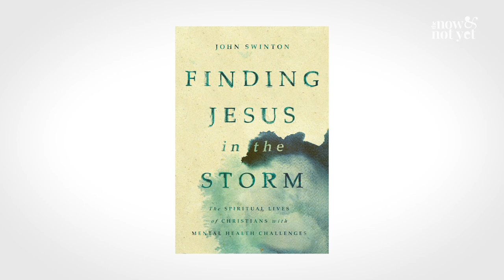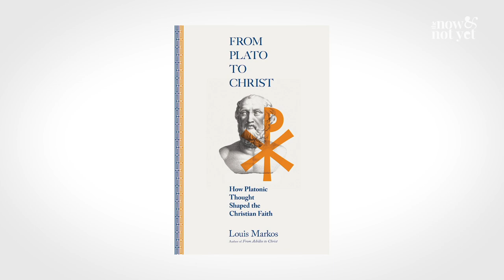The Now & Not Yet Episode 2 (S2)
The Now and Not Yet is back! The show that keeps you plugged into everything on the Bible, history, and theology.

In this episode, Dr Scott and Dr Mike touched on surviving deconstruction, how to keep your faith alive and more book reviews.

A random winner will be picked after each episode.

Timecodes
0:00 – Intro
0:53 – Surviving Deconstruction – A guide for Christians
6:23 – How does Mike Bird do to keep his faith alive?
7:48 – The book of Isaiah: the fifth gospel?
14:58 – Recommended book on interpreting Isaiah: The book of Isaiah and God’s Kingdom – Andrew T. Abernethy
15:18 – Hot off the press
16:35 – Confessions: A new translation – Sarah Ruden
17:50 – Finding Jesus in the Storm – John Swinton
18:45 – Spirituality and Wellbeing – Edited by Bettina E. Schimidt & Jeff Leonardi
19:43 – From Plato To Christ: How platonic thought shaped the Christian Faith – Louis Markos
22:15 – Episode Summary
23:15 – Book Giveaway Contest

📚 Featured Books in this Episode 📚
The book of Isaiah and God’s Kingdom: A Thematic-Theological Approach – Andrew Abernethy
Publisher: InterVasity Press, 2016

Confessions: By Augustine – Translated by Sarah Ruden
Publisher: Penguin Random House, 2018

Finding Jesus in the Storm – John Swinton
Publisher: WM. B. Eerdmans Publishing Co., 2020

Spirituality and Wellbeing: Interdisciplinary Approaches to the Study of Religious Experience and Health - Edited by Bettina E. Schimidt & Jeff Leonardi
Publisher: Equinox Publishing, 2020

From Plato To Christ: How platonic thought shaped the Christian Faith – Louis Markos
Publisher: InterVasity Press, 2021

About The Rev’d Dr Scott Harrower
Dr Scott Harrower is the Lecturer in Christian Thought at Ridley College.

About The Rev’d Dr Mike Bird
Dr Mike Bird is the Academic Dean, Postgraduate Coordinator and Lecturer in New Testament at Ridley College.